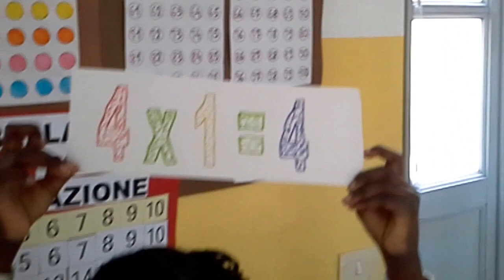La tabellina del 4